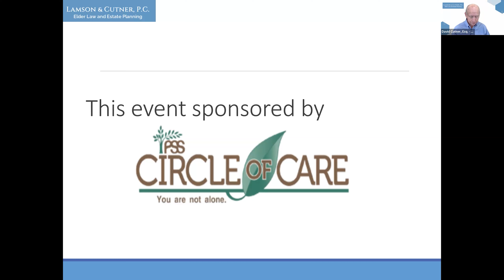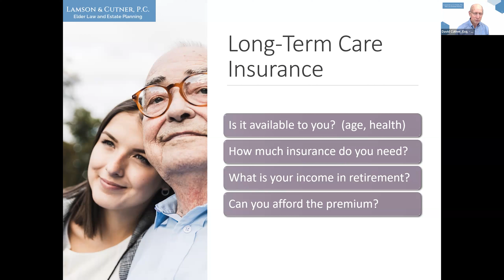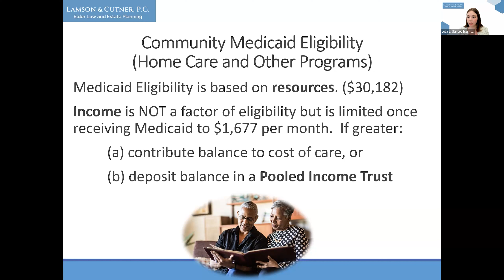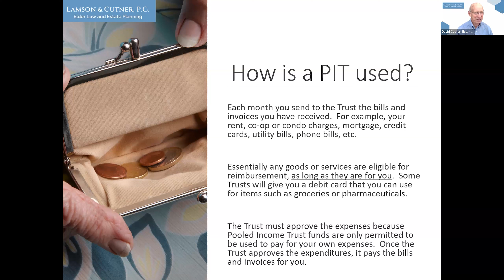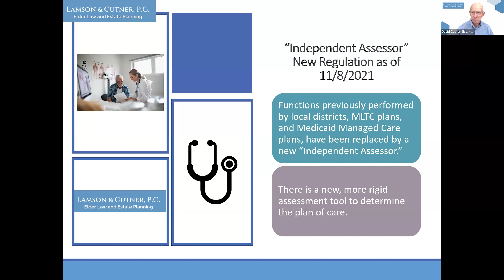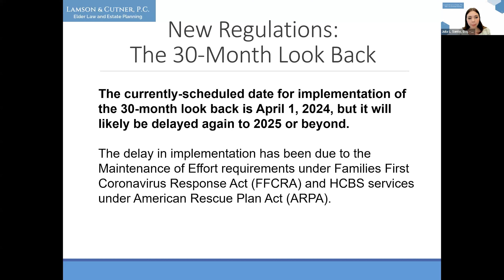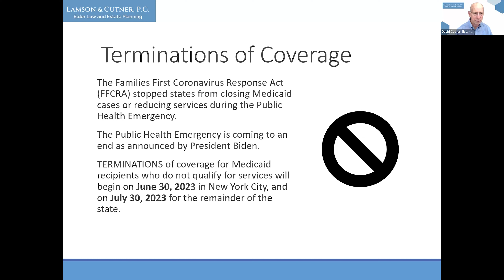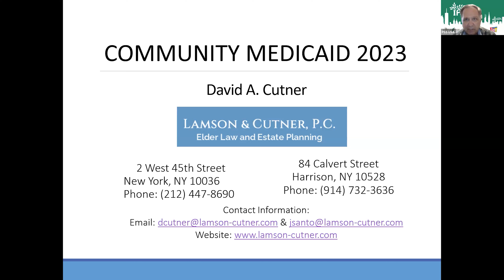Community Medicaid: What's Changed, What's Coming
What is Community Medicaid, and why is it such an important part of the long-term care picture in New York State? Find out how this state and federal program works, and how people can become eligible, even when they think – or have been told – that they can’t.

How do people’s assets and income affect their Medicaid eligibility? Learn about the numerous changes that have recently come to Community Medicaid, and others that will or may soon begin. Learn the strategies people use to protect their life’s savings, so they can remain in their homes as long as possible without becoming impoverished.

Presented by Lamson & Cutner, P.C.
Lamson & Cutner’s mission is to help our clients obtain the best health care and long-term care available while protecting their assets and income, to maximize their security and comfort, and to create effective estate plans for them. We do this by using time-tested, reliable strategies that work.